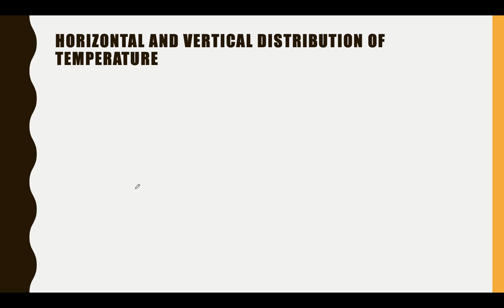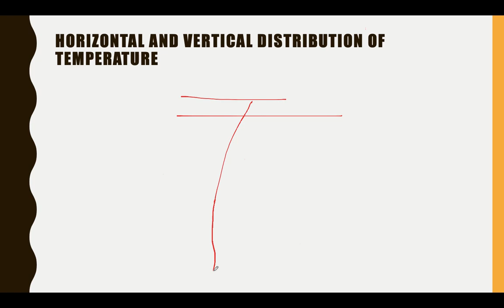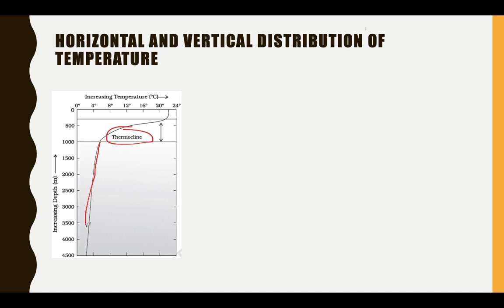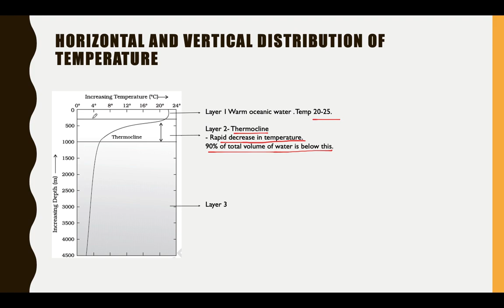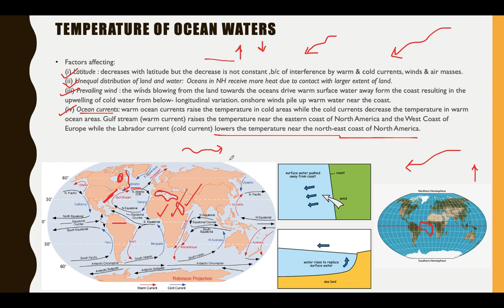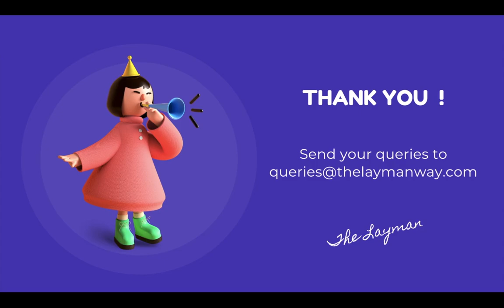L92: Factors affecting temperature - Physical Geography for UPSC Prelims | यूपीएससी भौतिक भूगोल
Summary : In this lecture we talk about factors affecting temperature of ocean water and distribution of temperature with ocean depth.
Factors affecting:
(i) Latitude : decreases with latitude but the decrease is not constant ,b/c of interference by warm & cold currents, winds & air masses. (ii) Unequal distribution of land and water: Oceans in NH receive more heat due to contact with larger extent of land.
(iii) Prevailing wind : the winds blowing from the land towards the oceans drive warm surface water away form the coast resulting in the upwelling of cold water from below- longitudinal variation. onshore winds pile up warm water near the coast.
(iv) Ocean currents: warm ocean currents raise the temperature in cold areas while the cold currents decrease the temperature in warm ocean areas. Gulf stream (warm current) raises the temperature near the eastern coast of North America and the West Coast of Europe while the Labrador current (cold current) lowers the temperature near the north-east coast of North America.

With depth temperature ocean water decreases.
Layer 1 Warm oceanic water . Temp 20-25
Layer 2- Thermocline
- Rapid decrease in temperature.
90% of total volume of water is below this
Layer 3
The oceans in the northern hemisphere record relatively higher temperature than in the southern hemisphere due to the unequal distribution of land and water in the northern and southern hemispheres.
The highest temperature is not recorded at the equator but slightly towards north of it in enclosed in the tropics Eg Red sea (80° - 100° F).
Basic concept= Oceans heat and cool slowly.

The video series would contain GC Leong and Physical geography class 11th books explanation in a very simplified format: